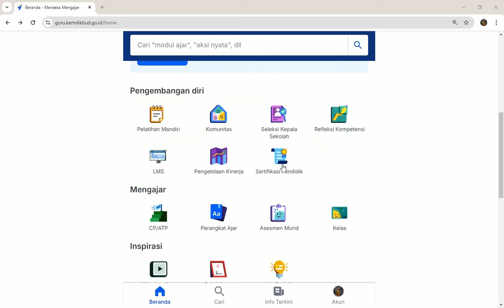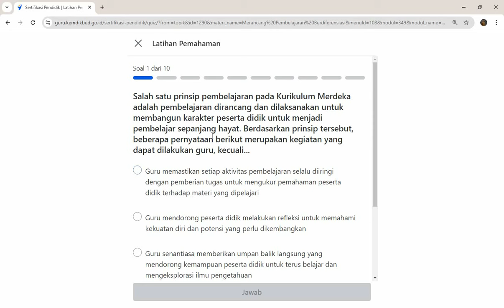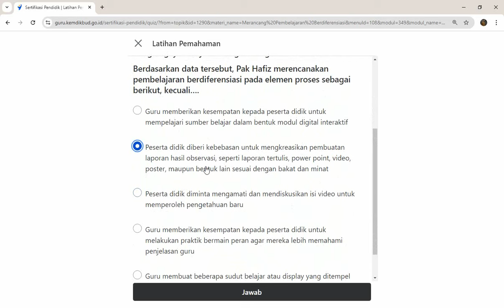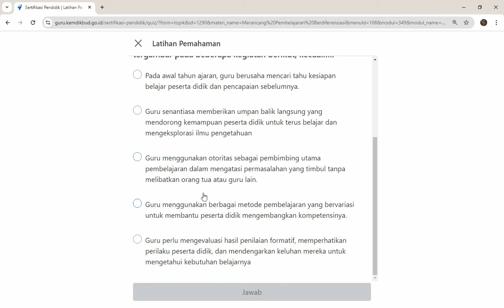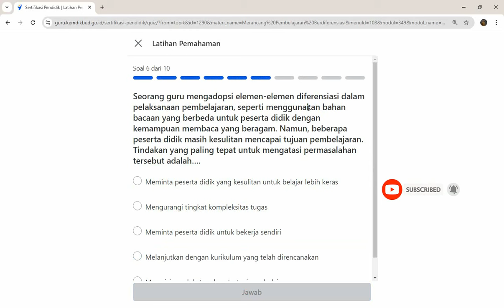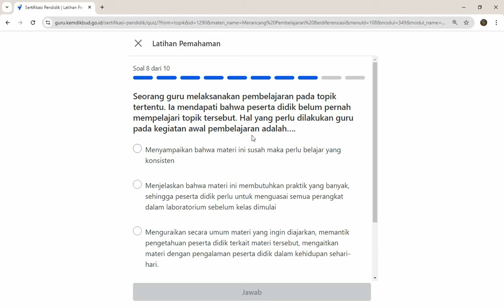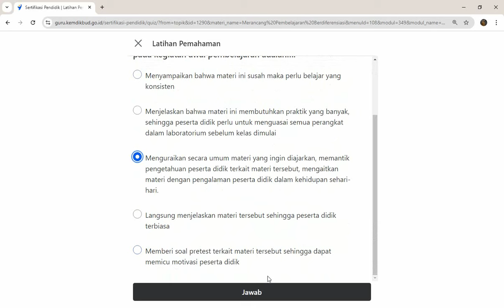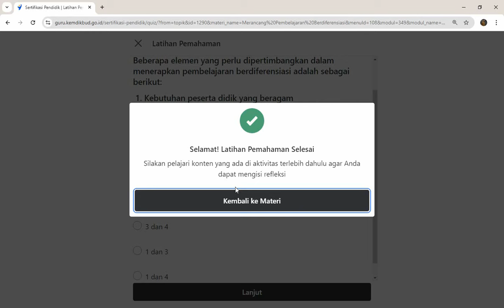Pembahasan Latihan Pemahaman Topik 2 Merancang Pembelajaran Diferensiasi | PPG Guru Tertentu Tahap 2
Hallo Sahabat Ngoprek
Pada video kali ini, kita akan belajar tentang Pembahasan Latihan Pemahaman Topik 2 Merancang Pembelajaran Diferensiasi | PPG Guru Tertentu Tahap 2
Yuk simak penjelasannya sampai selesai.. Jika ada yang kurang jelas silahkan tanyakan di kolom komentar yaaa, semoga bermanfaat!!!

latihan pemahaman merancang pembelajaran diferensiasi,
latihan modul 1 topik 2 merancang pembelajaran diferensiasi,
latihan pemahaman modul 1 topik 1 pembelajaran diferensiasi,
ppg dalam jabatan tahap 2,
ppg dalam jabatan piloting tahap 2,
ppg guru tertentu piloting tahap 2,